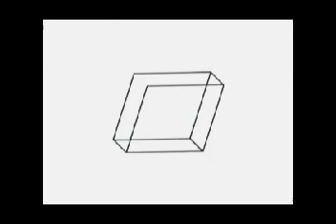POBLADORES DE LA COMUNIDAD DE CACHIN EN LARES DENUNCIAN INVASIÓN DE TERRENOS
Según informaron a Calca Tv los Urubambinos estarían apropiandose de aproximadamente 2000 hectáreas de terrenos de propiedad de la comunidad y Los Convencianos otros 8000 hectáreas por la zona norte,ante ello pidieron la intervención de las autoridades por que esto no solo afecta  a la comunidad sino a toda la provincia.